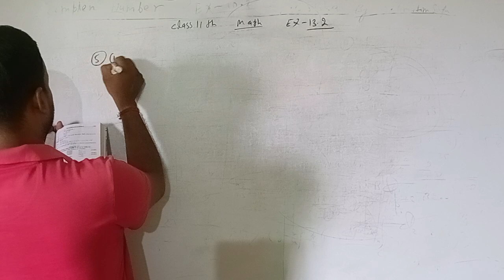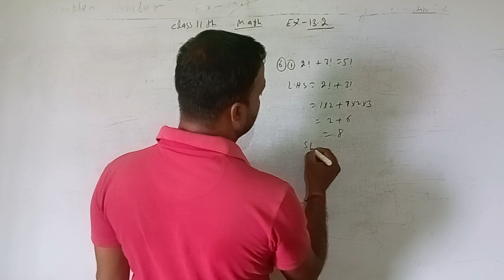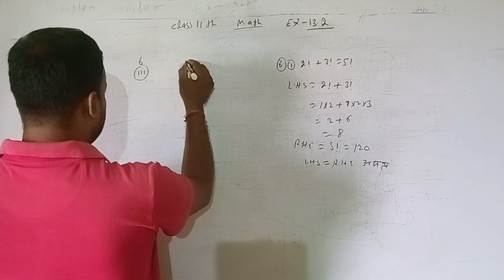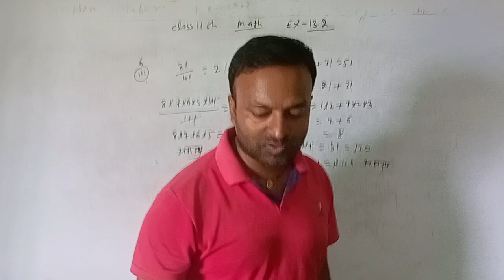class 11th math ex 13.2/class 11th math exercise 13.2 kc sinha solution/class 11 math 13.2 in hindi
link

class 11th math exercise 13.2// class 11th math 13.2 in hindi//class 11th math  13.2//class 11 math 13.2
class 11th math 13.2 in Hindi medium solution class 11th math 13.2 in Hindi medium PDF download
class 11th maths 5.2 in Hindi medium PDF class 11th math 5.2 in Hindi medium answer class 11th math NCERT solution chapter 5 in Hindi
 class 11th math NCERT solution in Hindi medium PDF download

link

class 11th math chapter 5 ex 13.1// class 11th math ex 13.1// class 11th maths ex 5.1 in hindi

complex Number full chapter solution

link